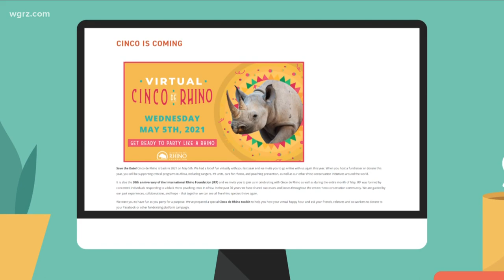Go Wild at the Buffalo Zoo with the rhinos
Go Wild at the Buffalo Zoo, Part 1, Rhinos